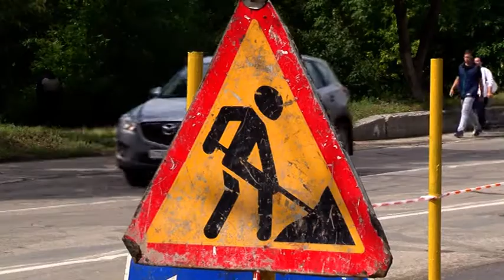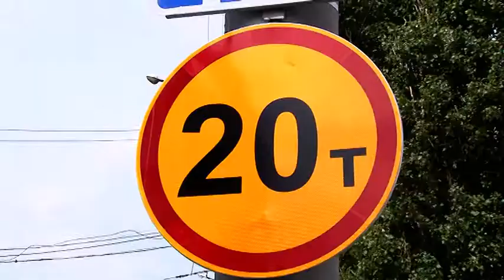В Саратове ограничено движение по Трофимовскому мосту